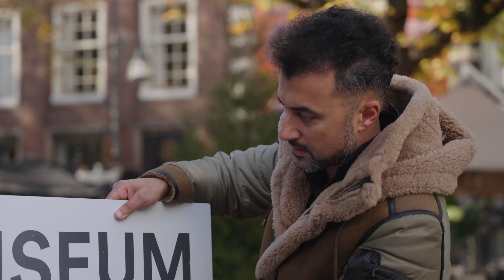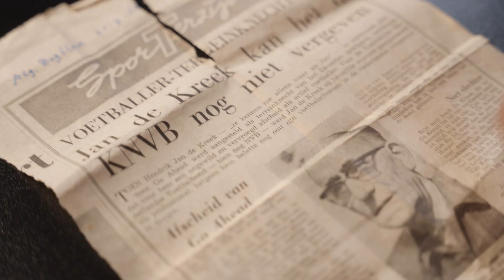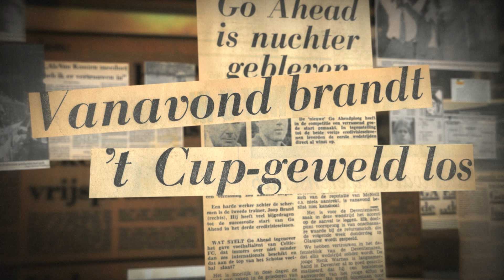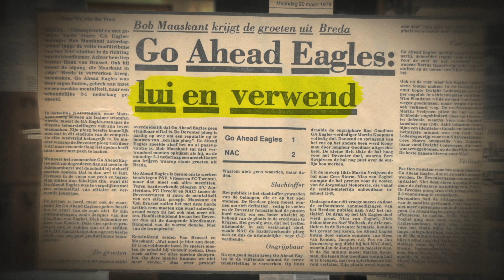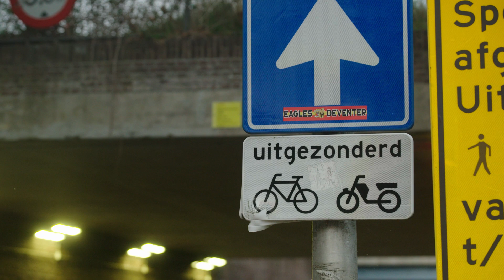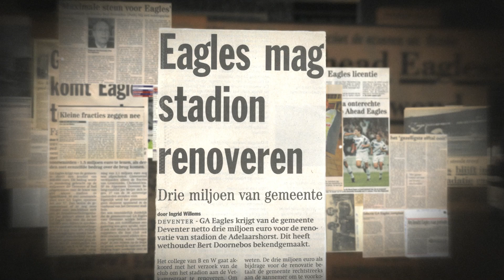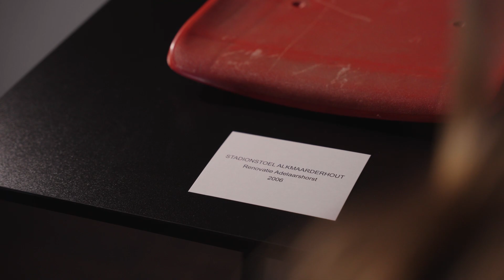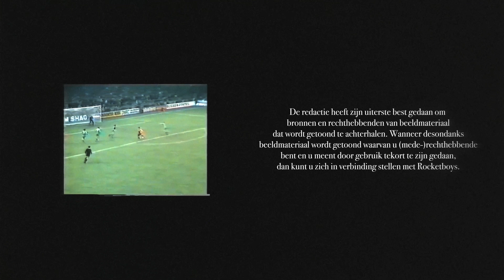ESPN DOC - 'Home of Eus - 120 Jaar Go Ahead Eagles'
Ter viering van het 120-jarig jubileum van Go Ahead (Eagles) duikt schrijver, documentairemaker én supporter Özcan Akyol in de roemruchte geschiedenis van de club. In ‘Home of Eus: 120 jaar Go Ahead Eagles’ vormt Museum De Waag op De Brink in Deventer de uitvalsbasis voor Eus’ reis door de geschiedenis van rood en geel.

Eus: “Samen met bijzondere gasten vul ik de collectie van de Deventer Topstukken aan met speciale items uit de clubgeschiedenis. Daarnaast duik ik op een wedstrijddag door middel van (toevallige) ontmoetingen in het ontstaan van het imago van cultclub. Iets wat eigenlijk van dag 1 tot dag 44.000 als rode draad door de clubgeschiedenis loopt.”